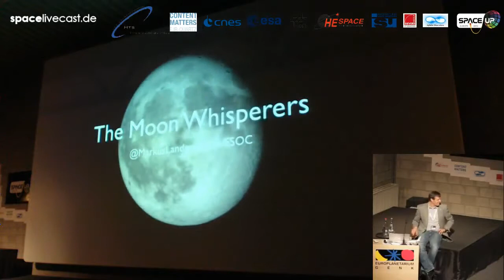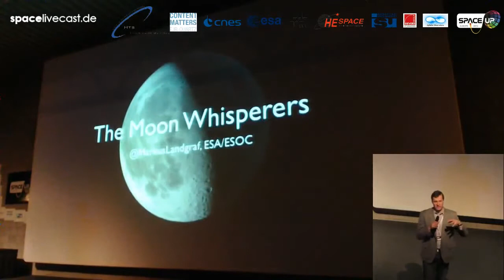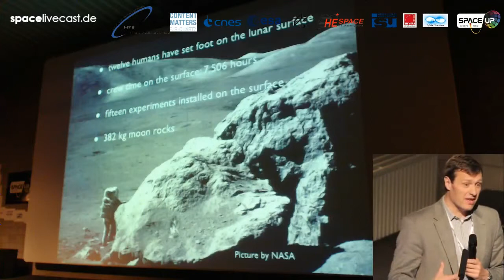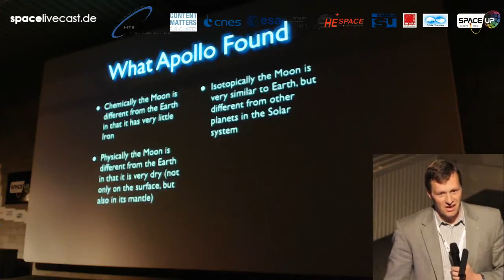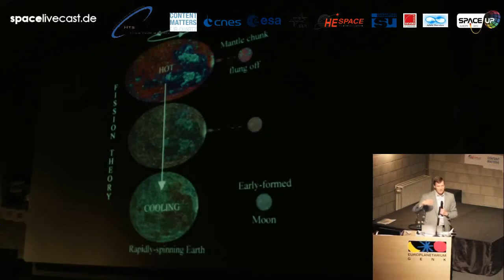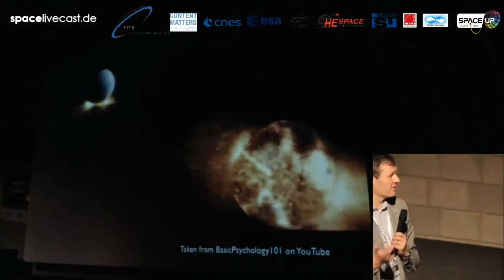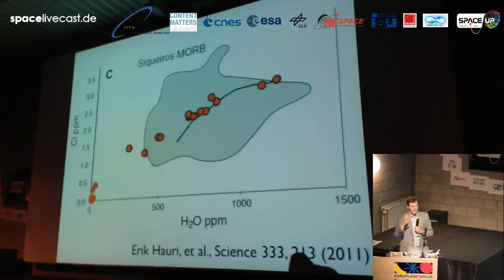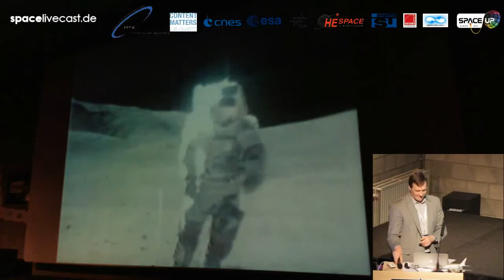SpaceUp EU 22+23 Sep 2012 Markus Landgraf Moon Whisperers